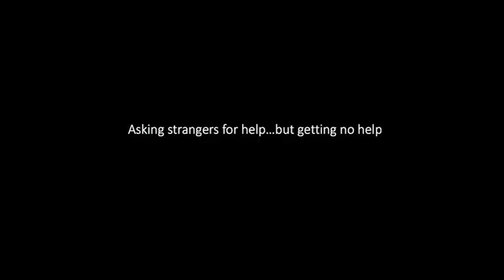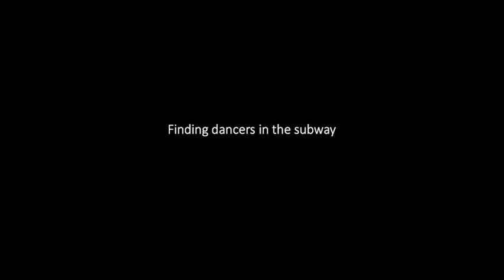Filler 4 (THE CITY)